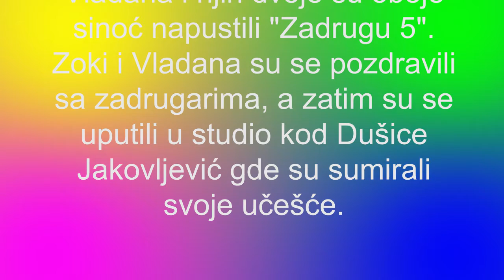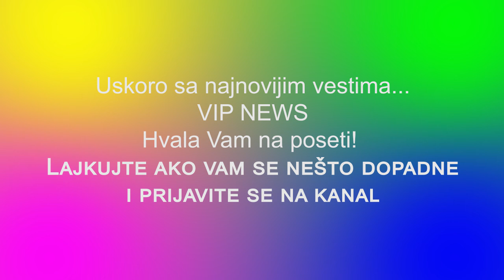ZADRUGA 5 - DVOJE UČESNIKA IZBAČENO IZ ZADRUGE 5